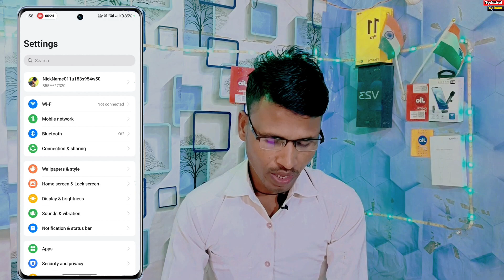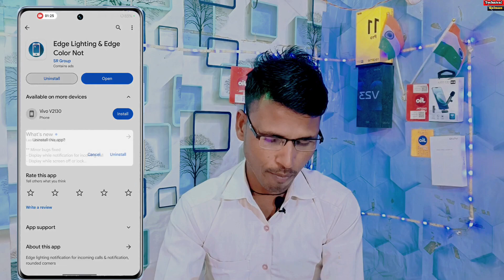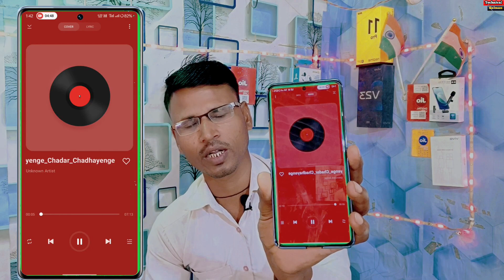Enable incoming Call Screen Light in Realme 12 Plus 5g | Realme 12 Plus incoming Call Edge Lighting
Enable incoming Call Screen Light in Realme 12 Plus 5g
Realme 12 Plus incoming Call Edge Lighting
Realme 12 Plus notification screen light
Incoming call light
Notification light setting
edge lighting
call edge lighting
realme 12 plus edge lighting not working
Enable Edge Lighting For Incoming Calls In Realme | Realme Dialer New Update | Edge Lighting Realme
Realme 12 incoming call screen Light Kaise Lagaye